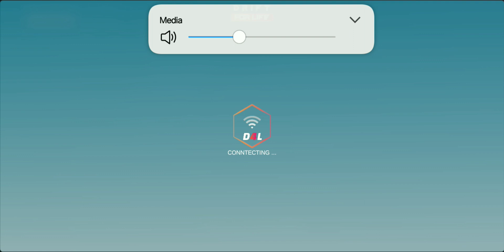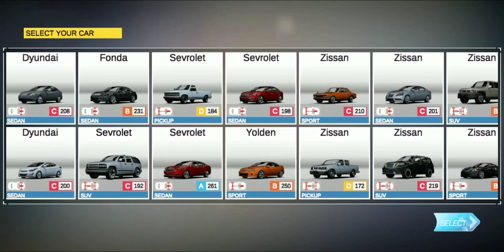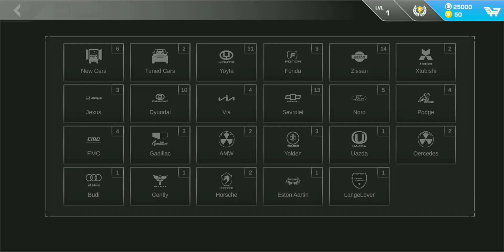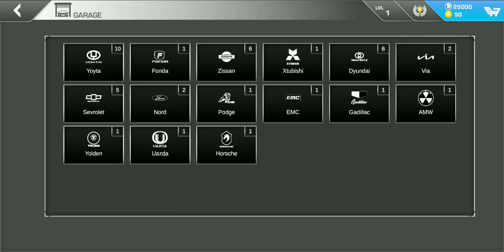Drift For Life_ First Look Gameplay_Cf Gamerz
About this game ⬇️⬇️
Online drifting

Drift for Life
The best mobile racing game by setting new standards in car game graphics that has never been so real. Customize your cars, race fast against players from all over the world and conquer the city.
In the game, you will be able to drive real cars among more than 100 cars of worldwide brands, adjust and customize your cars to reach maximum speed, dominate the competition and unleash your passion.
No other car games can compete! Download Drift for Life for free, start building your car collection and go racing now.
The game includes the most beautiful and original cars. Racing games couldn't be more realistic than this.
Explore the amazing maps and live the drifting adventure in the Arabian desert in real dimensions.
And don't forget about the daily and seasonal rewards that give you free gold, silver, cars and clothes.

Configuration and customization
Customize your cars with a wide range of spoilers, rims, stickers, etc.

It offers the most realistic car dynamics ever seen, just like in real life. Choose from paint types, decals, and license plate customization to personalize your cars. Upgrade your car with powerful upgrades to take your racing ability to another level.
We make sure you can design the car in any way you want, which will set you apart from the rest: Adjust the car's performance on the road. Modify the engine to increase the maximum speed. Modify the nitro to improve the acceleration performance of the car. Brake adjustment to reinforce the car's strength Paint change. Upgrade the car by changing the size of the wheels to help you drift over the dunes. Put your logo and change the color and shading on the front and back windshields. Install lots of cool and beautiful stickers and many more appearance enhancements Create a unique photo of your car with this free car photo camera.
Choose your favorite car and modify the character to your liking with real control of the car and your character and play online with your friends or offline.

Online Street Racing
Play with your friends online, up to eight players, you can have fun together. Race and win bonus points.

Compete against players in online races from around the world with your custom cars and take on challenges. Show your skills, take the driver's seat and go at full speed in the Drift for Life free game! Download the game now.